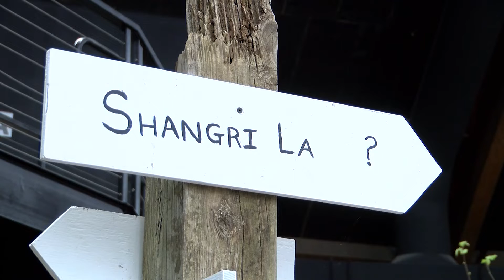Hightlights from GardenScape Setup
Dan Gross explains the event with sights and sounds.